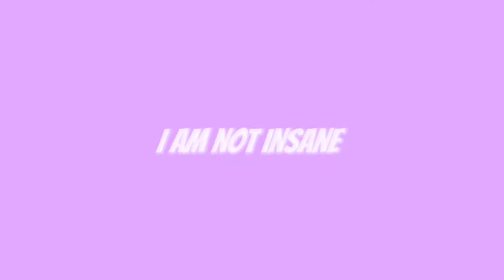[FLASH WARNING] // I am not insane// animation meme 600 sub special [THANK YOU] 💜💜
OMG 600?! I CANT BELIEVE THIS!!!
THANK YOU SO MUCH FOR YOUR SUPPORT GUYS AHH💜💜💜
I really hope you enjoy this!!💜💜
Seriously I can’t thank you enough!😭💜

Song not mine!! I do not claim it as mine, it belongs to rightfull owners!!
I only own the art in this video!

Programs used -

Procreate
Capcut

Time taken -

Maybe around 2 days?